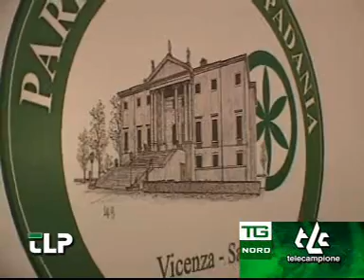Bossi e Maroni - interviste - Parlamento Padania 17 marzo 2012.wmv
Bossi e Maroni - interviste - Parlamento Padania 17 marzo 2012